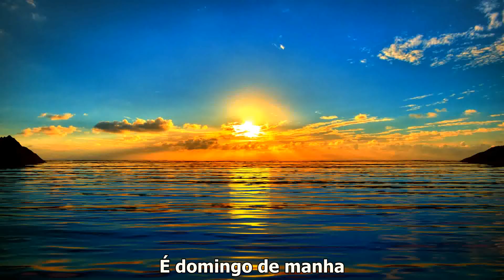Cheiras pior que uma meia (OMI - Cheerleader Cover) - Legendado PT/EN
A vida é cheia de surpresas. A retratada aqui é aquela pela qual não queremos passar. Divirtam-se, partilhem e subscrevam o nosso canal.
Mais uma paródia SexyCOM